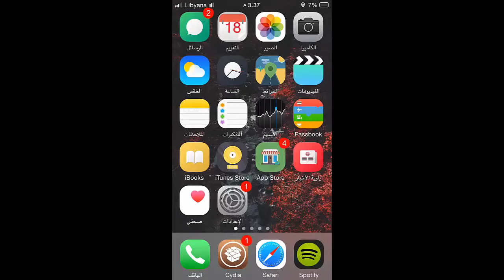خدع رائعة تأتي معا التحديث الأخير لتطبيق السناب شات تعرف عليها !